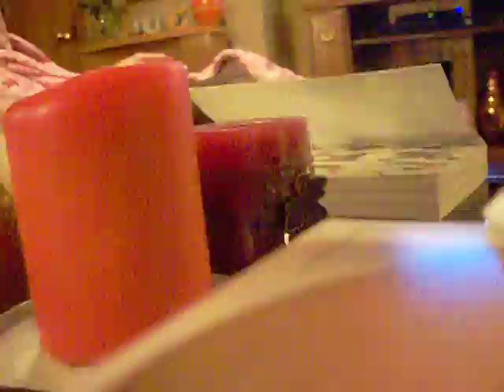My Blue Coat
Called my friend to see if he liked My coat